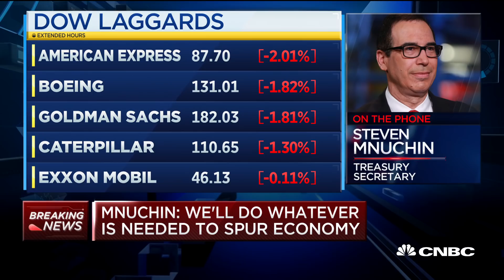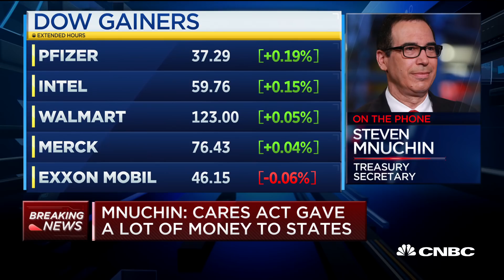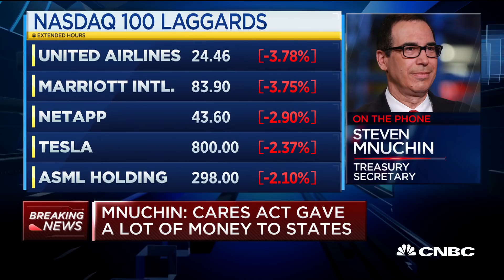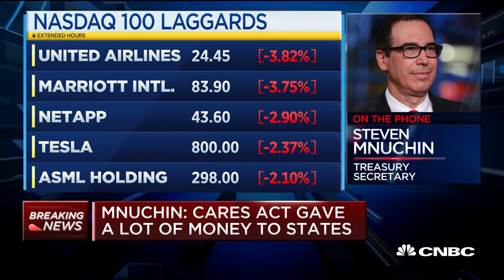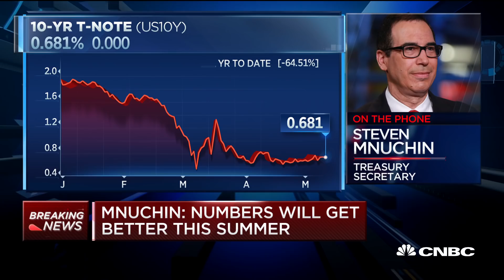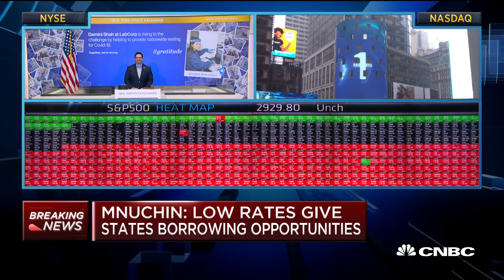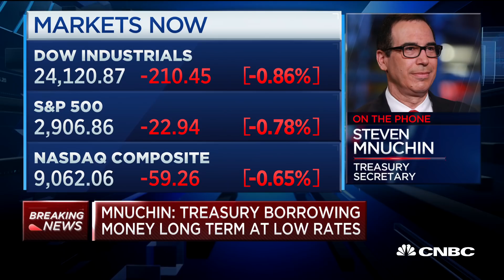Treasury Secretary Steven Mnuchin's full interview on supporting economy during crisis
Treasury Secretary Steven Mnuchin joins "Squawk on the Street" by phone to discuss what the government and the Federal Reserve are doing to support the U.S. economy during the Covid-19 pandemic as well as interest rates, mortgage postponement , the small business loan program and more.

Treasury Secretary Steven Mnuchin told CNBC on Monday the administration is unfazed with the federal government’s historic $3 trillion in spending to combat the impact of the coronavirus thanks to the nation’s very low interest rates.

“One of the reasons I do feel comfortable with us spending all this money is because interest rates are very low. And we’re taking advantage of long-term rates,” he told CNBC’s Jim Cramer “on “Squawk on the Street.” Between 10 years, 20 years, and 30 years, we’re borrowing an awful lot of money long term so that we can lock in this $3 trillion for a very, very long period of time.”

Mnuchin said the Treasury would stop short of an actual refinancing where it bought back existing debt. He said the White House wants to seize the opportunity afforded by low interest rates in a sort-of “refinancing” without repurchasing existing Treasury notes from the marketplace.

“We obviously don’t want to disturb the markets too much, but we’re going to take advantage of refinancing all of our debt to make sure that we have very low rates. I think that’s something that’s a great opportunity for us,” he said. “I don’t think we need to buy back debt. ... I think we have tremendous opportunities without having to buy back debt.”

The Treasury secretary’s comments came on the heels of historic government spending and emergency funding to help U.S. businesses cope with the fallout from the coronavirus pandemic.

President Donald Trump in March signed an unprecedented $2.2 trillion piece of legislation known as the CARES Act that included hundreds of billions of dollars in emergency funding for small businesses struggling through state-imposed commerce closures.

Governors from New York to California issued stay-at-home and business-closure orders throughout March in an effort to slow the spread of Covid-19, which has  infected some 4.1 million worldwide and killed nearly 80,000 in the United States.

But the commerce halts in states throughout the U.S. have, in turn, sent the U.S. unemployment rate to its highest level since the Great Depression and put the nation on track for negative economic growth. The Commerce Department reported in late April that the U.S. GDP growth fell 4.8% in the first quarter, and many economists expected another decline in the three months ending June 30.

Long-term Treasury interest rates are trading near their lowest levels on record. The 10-year note yield was at 0.68% on Monday, down from 1.87% in December and north of 3% in 2018. The 30-year bond rate traded at 1.38%, down from 4.5% in 2011.

The combination of a significant spike in federal deficit spending and reduced tax revenues has forced the Treasury Department to think of new ways to help foster appetite for U.S. bonds. It announced last week that it will launch a new 20-year bond this month in an effort to fund a record $3 trillion in borrowing this quarter.

An auction on May 20 will feature a sale of $20 billion worth as part of an effort to push the record-setting debt levels further out in terms of duration.

“Treasury’s borrowing needs have increased substantially as a result of the federal government’s response to the Covid-19 outbreak,” Brian Smith, assistant secretary for federal finance, said Wednesday. “Over the next quarter, Treasury’s cash balance will likely remain elevated as Treasury seeks to maintain prudent liquidity in light of the size and relative uncertainty of Covid-19-related outflows.”

CNBC TV